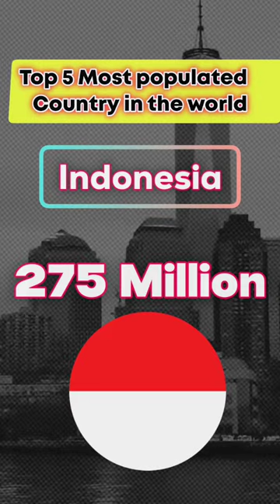Most populated country in the world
Population, the cornerstone of any nation, reflects its vibrancy, challenges, and potential. Among the world's most populous countries, a handful stand out for their sheer numbers and diverse cultural landscapes. Let's take a closer look at five of these demographic giants: India, China, the USA, Indonesia, and Pakistan.
1. India: A Tapestry of Diversity With over 1.3 billion people, India proudly holds the title of the world's second-most populous country. Its vast population is as diverse as its landscapes, languages, and traditions. From the bustling cities of Delhi and Mumbai to the serene backwaters of Kerala, India's demographic mosaic is a testament to its rich heritage and rapid urbanization. Challenges such as poverty, healthcare, and infrastructure strain coexist with the nation's entrepreneurial spirit and technological advancements.

2. China: The Dragon's Embrace As the most populous country globally, with over 1.4 billion inhabitants, China exudes a blend of ancient history and modernity. The country's rapid economic growth has lifted millions out of poverty while transforming its urban skylines. However, China faces demographic challenges, including an aging population and gender imbalances due to its former one-child policy. The government's evolving strategies to address these issues shape China's demographic landscape and global influence.

3. USA: Land of Diversity and Opportunity The United States, with approximately 331 million people, stands as a melting pot of cultures, ideas, and ambitions. From the skyscrapers of New York City to the expansive plains of the Midwest, America's population reflects waves of immigration and indigenous communities' resilience. As the world's third-most populous country, the USA grapples with issues such as immigration reform, healthcare accessibility, and social inequality, shaping its socio-political discourse and global leadership.

4. Indonesia: Archipelago of Diversity With over 270 million inhabitants, Indonesia boasts a tapestry of cultures across its thousands of islands. From the vibrant streets of Jakarta to the lush jungles of Sumatra, Indonesia's population reflects a harmonious blend of indigenous traditions and modern influences. Despite economic growth and social progress, challenges such as poverty, environmental sustainability, and regional disparities persist, shaping Indonesia's path towards inclusive development.

5. Pakistan: Gateway to South Asia Pakistan, with a population exceeding 225 million, holds a strategic position at the crossroads of South Asia, Central Asia, and the Middle East. Its diverse population, comprising various ethnicities, languages, and religions, adds richness to its cultural fabric. Challenges such as poverty, terrorism, and political instability intertwine with Pakistan's aspirations for economic growth and regional stability, shaping its trajectory in the global arena.

Some more video links

I
Snack video
This vlogger makes great videos! Come watch!